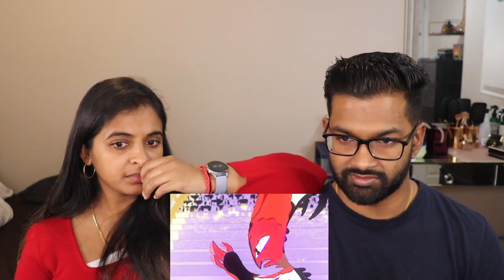Vivziepop - HELLUVA BOSS - S1E6 - Truth Seekers - Reaction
Watch our reaction to Season 1, Episode 6 of HELLUVA BOSS!

"Truth Seekers" is the Season 1, sixth episode of the American adult animated musical black comedy web series HELLUVA BOSS. It was written by Brandon Rogers & Vivienne Medrano and directed by Vivienne Medrano. In the episode, Blitzo and Moxxie are captured by Agents 1 and 2, members of the D.H.O.R.K.S. organization, who have been monitoring the actions of I.M.P. on Earth. The two are taken to a secure facility and interrogated. The agents eventually use a truth serum on them; however, this causes the imps to suffer hallucinations surrounding their own personal issues. They subsequently reconcile their grievances with each other when the drug wears off.

Meanwhile, Millie and Loona infiltrate the facility and fight their way through D.H.O.R.K.S. agents to save Blitzo and Moxxie. Once the demons are reunited, they are forced to fight off the remaining agents and, although they manage to kill most of them, are eventually cornered and held at gunpoint by Agents 1 and 2. I.M.P. is saved by Stolas, who possesses Agent 2 and forces the dead agents to summon him. The demons spare the agents and return to Hell, but Agents 1 and 2 recorded the carnage in the facility and now have enough evidence to prove that demons exist.

SEO